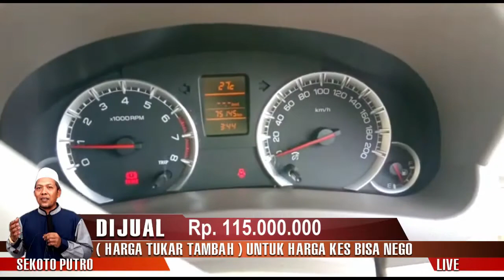dijual ertiga gx mobil bekas murah kediri trenggalek malang nganjuk blitar surabaya mojokerto jatim